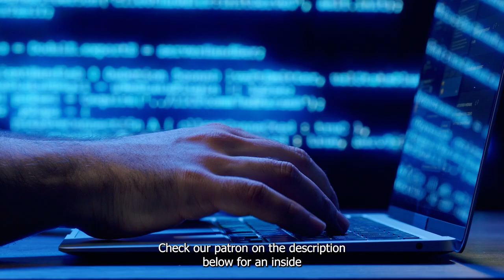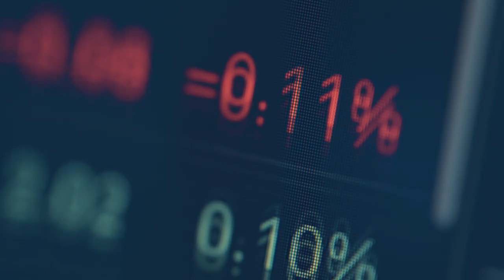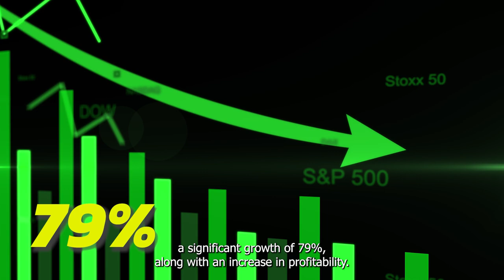Why Nvidia Stock Surged Yet Again On Tuesday | NASDAQ: NVDA | Stock Market | Trading | Investing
The key factor driving this increase for the chipmaker and artificial intelligence (AI) specialist was two price target upgrades from Wall Street analysts ahead of Nvidia's next quarterly earnings report.

OpenAi Issues A Warning To Nvidia, Is The AI Bubble About To Burst | NASDAQ: NVDA | Stock Market